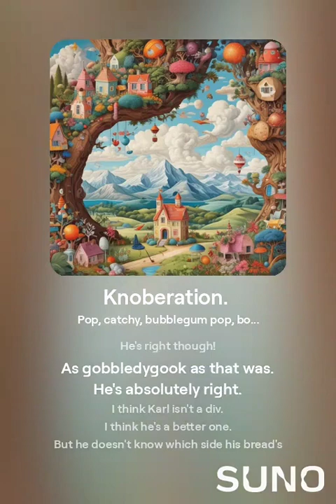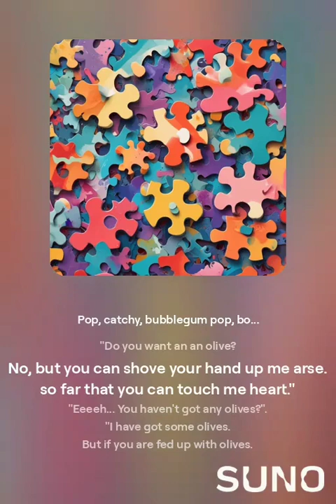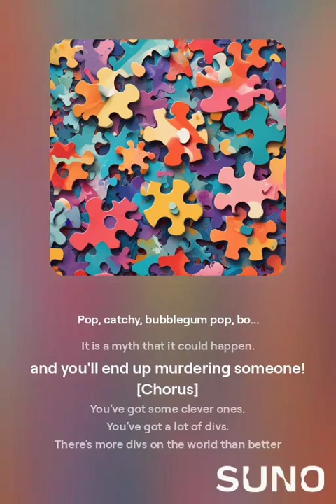There are more divs on the world then better ones.